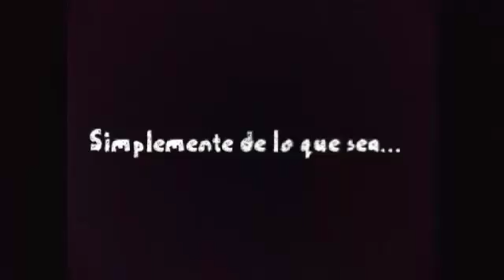Primer gameplay del canal!!! Free fire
💾 PASSWORD : Ds2sq21s

Enjoy Este es el primer gameplay que subo espero que les guste y si es asi y recibe buen recibimiento segire subiendo mas gameplays de este tipo de juego o pueden darme opciones.Gracias por ver